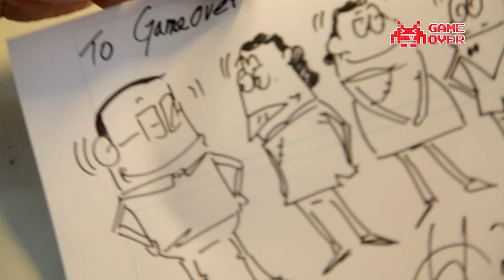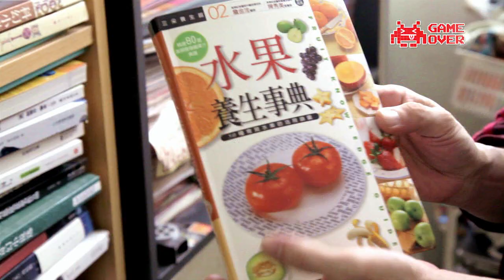甘小文：睇多啲書係好嘅！